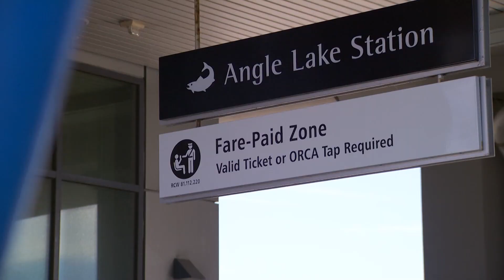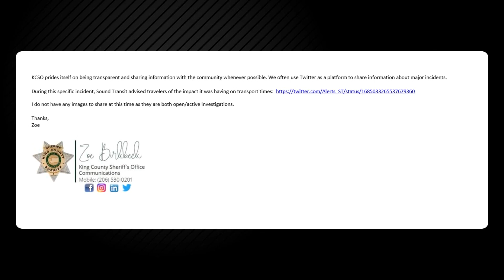Two violent assaults in one week on Seattle light rail trains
Two violent assaults happened on light rail trains last week according to KCSO. The assaults come as Sound Transit hired more security officers this year.